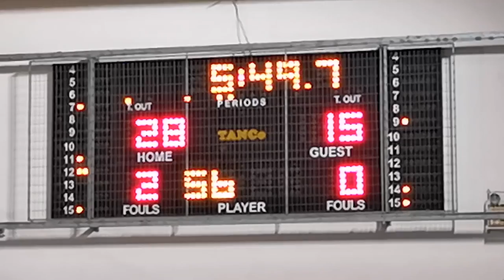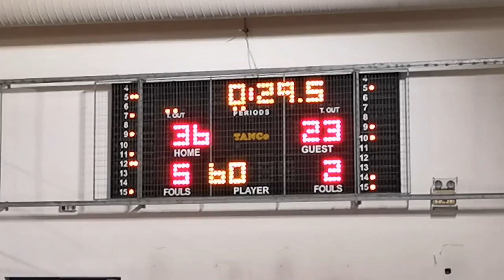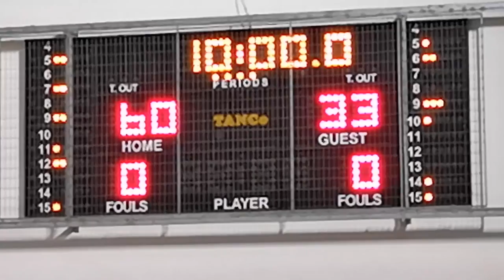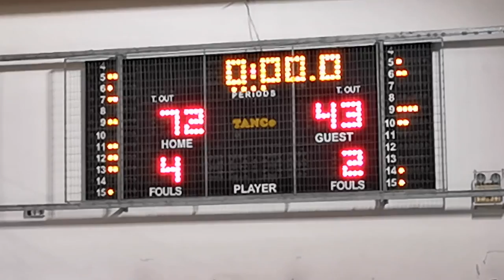Moschato Bulls 72 - 43 Moschato Slippers | Playoffs 8 Elite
Αγωνιστική Φάση BIG Playoffs Φάση 8 ανεξάρτητου πρωταθλήματος Back In the Game.